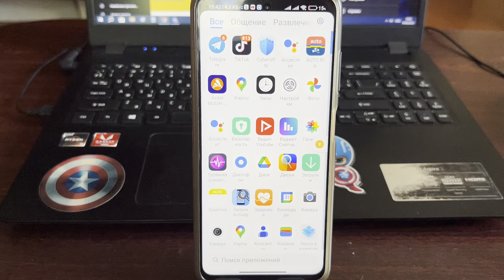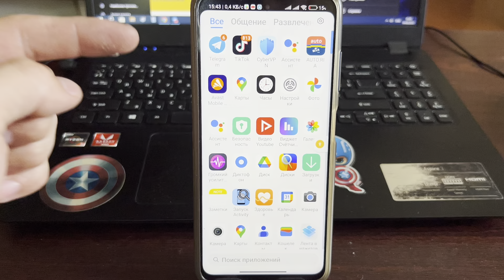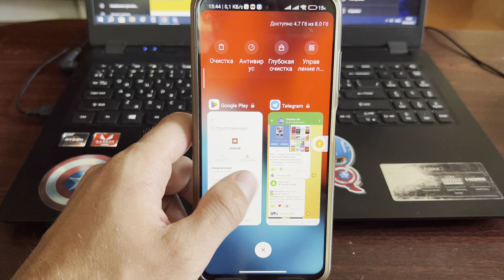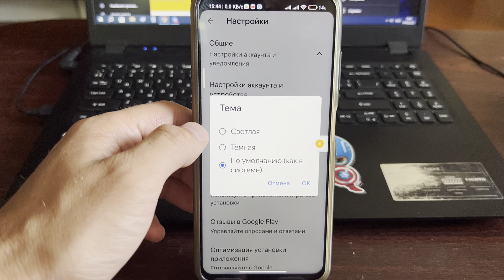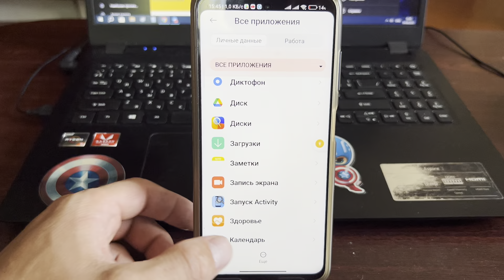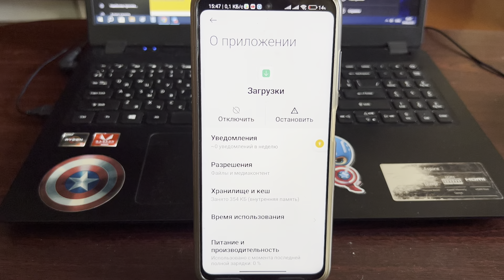Сразу же После Покупки Телефона Проверь и Отключи Эту Заразу!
Советую кажлому из вас сразу же после покупки своего телефона сразу же проверить єти настройки и деактивировать их прямо сейчас. Если они включены то ваш телефон будет быстро и садится и лагать. Так что проверяйте сразу же после покупки телефона єти настройки. Я случайно уивдел такой пункт настроек на телефоне и сразу же решил его отключить не дожидаясь пока мой телефон сядет или батарея сдохнет.